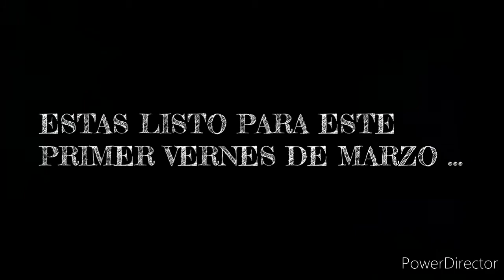TRÁILER del 1° VIERNES DE MARZO